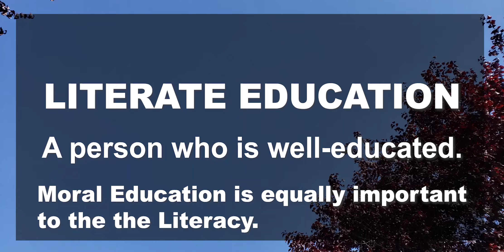Real Education Hai Kya? New Inspirational Video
New Inspirational Video about education perspective.
I have divided into two parts:
1. Moral Education
2. Literate Education

Moral Eduation is equally important to Literacy.

Just do your thing but never forget to respect, regards, love and care (help) to everyone surrounds you.❤️

new motivational speakers,
motivational and inspirational videos,
motivational video to start a new life.